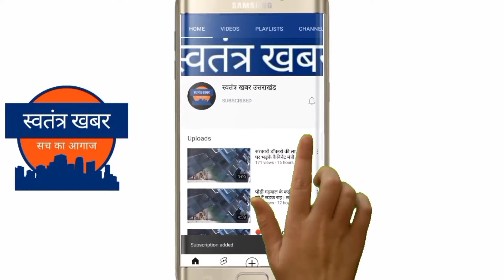गांव में गधेरे के पास मिला नवजात शिशु, ग्रामीणों ने नवजात को सुरक्षित निकालकर पुलिस को दी सूचना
पौड़ी जिले के श्रीनगर विधानसभा के थलीसैंण थाना क्षेत्र के अंतर्गत हंस्यूड़ी गांव से गांव के गधेरे के पास लावारिस स्थिति में एक नवजात शिशु गाड़ीयों से ग्रामीणों को मिलने का मामला सामने आया है। जिसको की ग्रामीणों द्वारा झाड़ियां से सुरक्षित निकालकर पुलिस को सूचना दी गई। मिली जानकारी के अनुसार आज सुबह के वक्त गांव की एक बच्ची को गांव के ही गधेरे के समीप बिच्छू घास की झाड़ियों के बीच नवजात शिशु दिखाई दिया। जिसकी सूचना उसने अपनी मां को दी। ग्रामीण महिला द्वारा बिच्छू घास की झाड़ियां को काट बच्चों को वहां से सुरक्षित निकाल लिया गया इसके बाद महिला उसे अपने घर ले गई जहां उसने उसे नहला धुला कर साफ किया। इसके बाद गांव की सभी महिलाएं इकट्ठा हुई और ग्रामीणों द्वारा इसकी सूचना पुलिस को दी गई। वही ग्रामीणों द्वारा 108 की सहायता से नवजात को सामुदायिक स्वास्थ्य केंद्र थलीसैंण ले जाया गया। स्वास्थ्य केंद्र के चिकित्सा डॉ अमरेंद्र सिंह ने बताया कि नवजात शिशु ठीक है। बताया कि स्वास्थ्य केंद्र से नवजात शिशु को दी जाने वाली सारी सुविधाएं दी जा रही हैं। वहीं क्षेत्र के सामाजिक कार्यकर्ता सती रावत ने क्षेत्र में घटित घटना को दुखद बताया है।                                                           बाइट 1 सती रावत, सामाजिक कार्यकर्ता

बाइट 2  ग्रामीण महिलाएं

बाइट 3 डॉ अमरेंद्र सिंह, चिकित्सक, सामुदायिक स्वास्थ्य केंद्र थलीसैंण